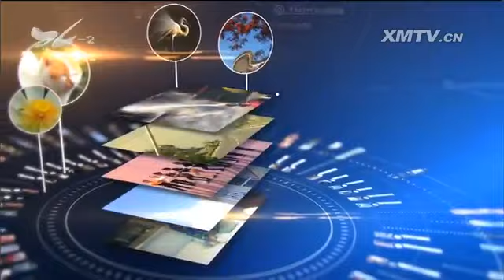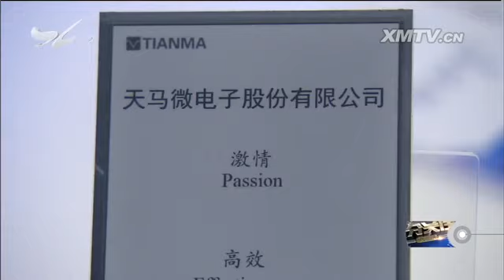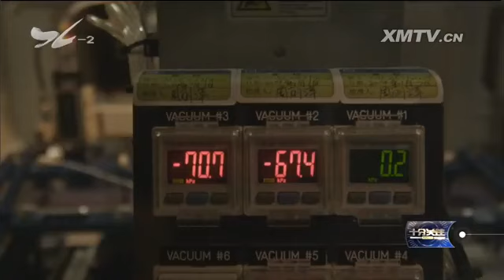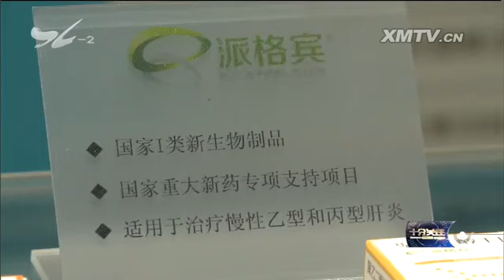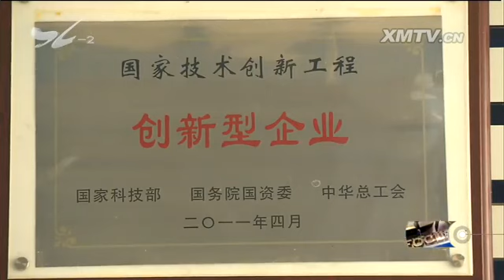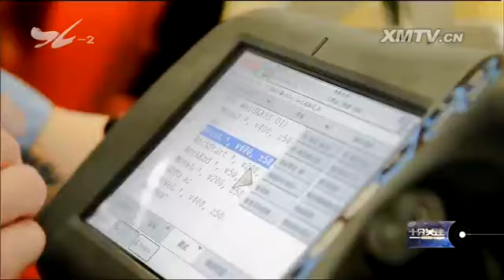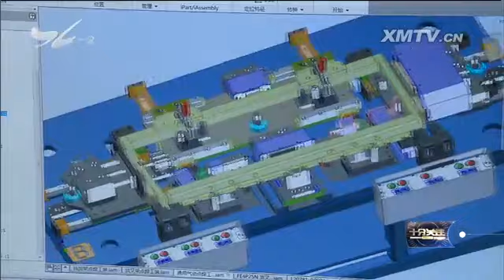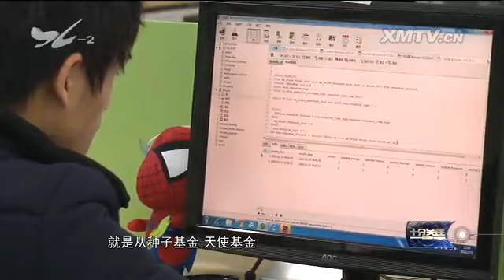创新驱动引领经济转型发展 十分关注 2017.1.10 - 厦门电视台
栏目名称：创新驱动引领经济转型发展 十分关注 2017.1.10 - 厦门电视台

　　本周，我市"两会"拉开帷幕，我们栏目从今天开始推出系列报道，和您一起关注"两会"，今天我们先来说说创新。今年的《政府工作报告》多次出现了"创新"一词，其
中就提到，去年我市创新驱动能力增强。

　　具体我们来看《报告》中提到的这组数据。去年我市承担国家级科技项目380项，新培育国家级高新技术企业281家，规模以上高新技术产业增加值占规上工业增加值的
59.2%。各类专利授权1.15万件，新增国家行业标准82项。新增重点实验室、工程技术研究中心等39家。全国首个科技领军人才创新创业基地加快建设，引进各类双
创团队3700多个超过3.6万人，新培育成长型中小微企业492家，成为国家自主创新示范区、海洋经济创新发展示范市。这一个个数字都是厦门在创新发展上取得的成就

　　其实早在2010年，厦门就被列为国家创新型城市试点，要求把科技创新作为经济社会发展的核心驱动力，这就需要城市拥有丰富的创新资源和充满活力的创新主体。根据
统计，目前我市的高新技术企业突破了1000家。可以说，高新技术企业已经成为了我市工业的中坚力量，为工业经济发展质量和效益的提升、产业的转型升级做出了重要贡献
。在我市五条突破千亿产值的产业链中，平板显示产业在2014年就实现全年产值1085.99亿元，成为厦门首个千亿产业链。接下来我们到厦门的天马微电子，去看一看
企业是如何把创新转化为生产力的。